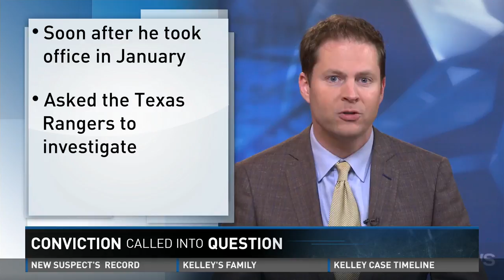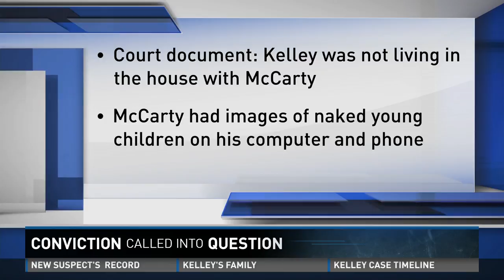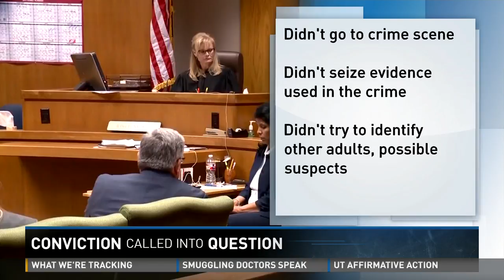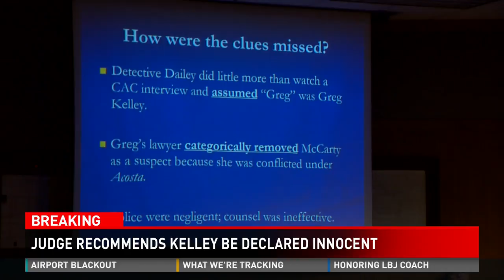Coverage of Greg Kelley case